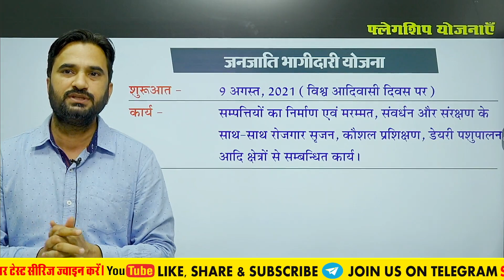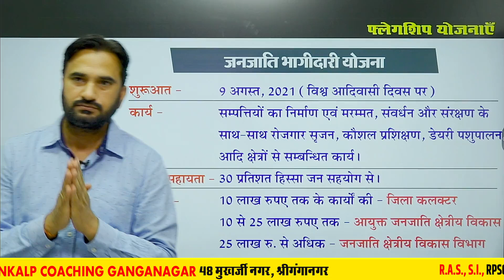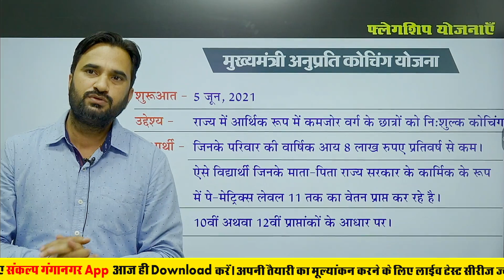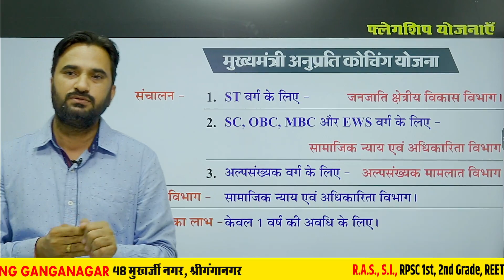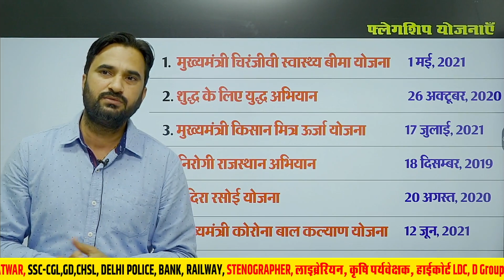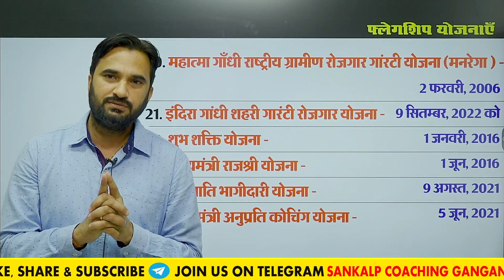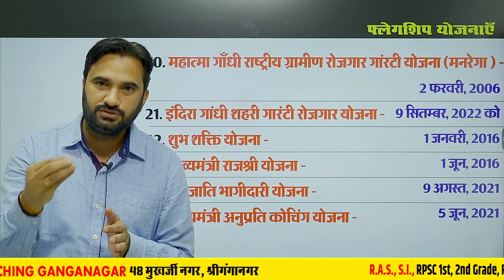#13 राजस्थान की फ्लैगशिप योजनाएं | Flagship Schemes of Rajasthan | REET Mains 2022 | By Sanjay Sir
All in One Class of Rajasthan GK For REET 2022, LDC, CET 2022, rpsc 2nd grade gk, rpsc 1st grade 1st paper | RAS | IAS l Vanrakshak l SI, Raj Police Sankalp Coaching | Most Important Rajasthan GK class.
This Class is Rajasthan gk's important part. this class is  all about rajasthan GK. Important questions for RAS exam, IAS, PCS exams etc.

संकल्प में 1st , 1st , 3rd grade अध्यापक ,REET/RTET , TET  RAS , VDO , पुलिस कांस्टेबल ,

Address
           48, मुखर्जी नगर,  नजदीक मैन बस स्टैंड, श्रीगंगानगर

Utkarsh classes,